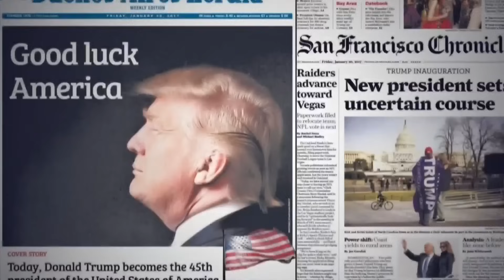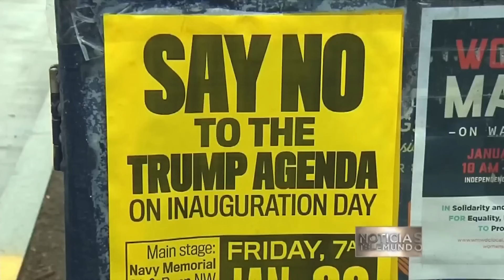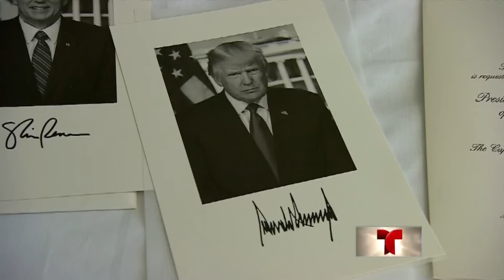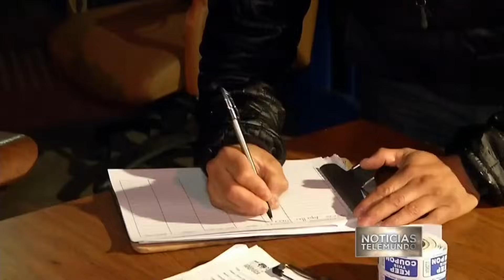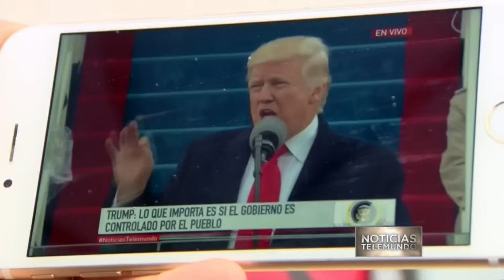Especial: Los hispanos y Trump | Noticiero | Noticias Telemundo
Video oficial de Noticias Telemundo. Especial del Noticiero Telemundo sobre el presidente Donald Trump y cómo impactaría su gobierno a los hispanos de Estados Unidos.